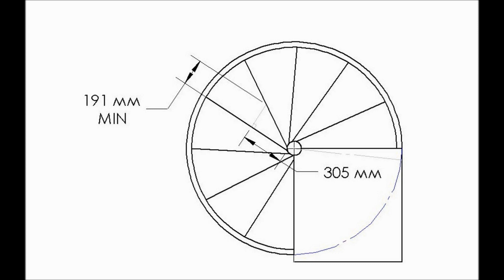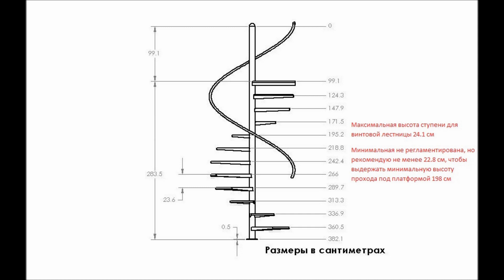#2 Как делать винтовые (спиральные) лестницы.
Часть 2.
Изготовление сварных винтовых лестниц. Подробное видео.